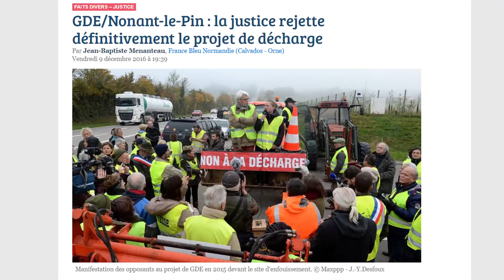Les origines de l'hyper-incinérateur - PRA' #1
Tous unis contre les grands projets inutiles et imposés !